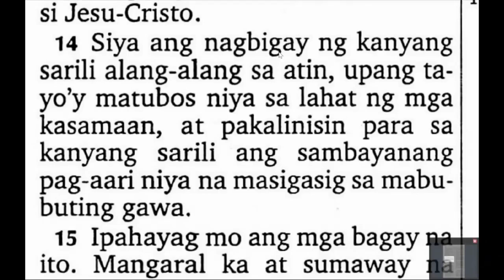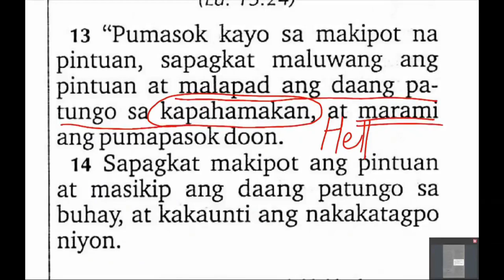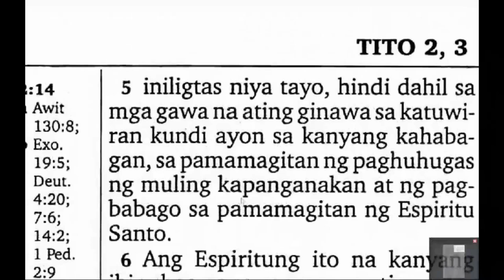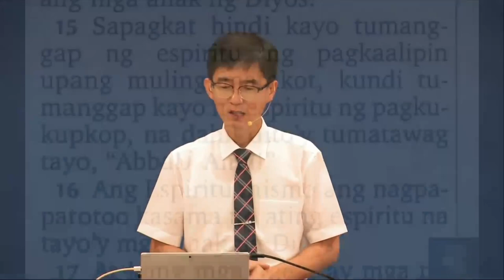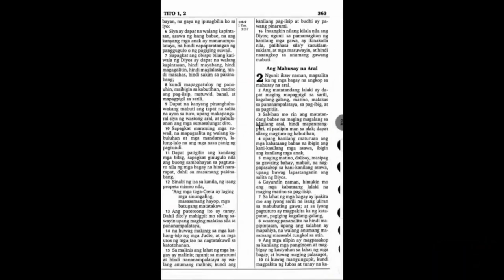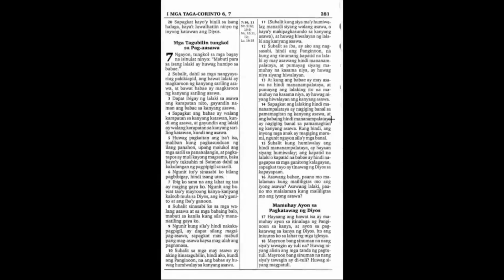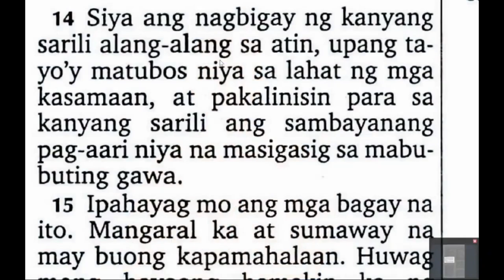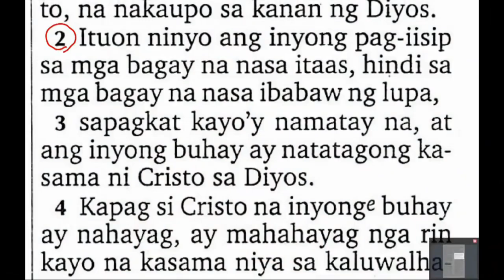Three Stages of Salvation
Lord's Day Sermon (February 26, 2023)